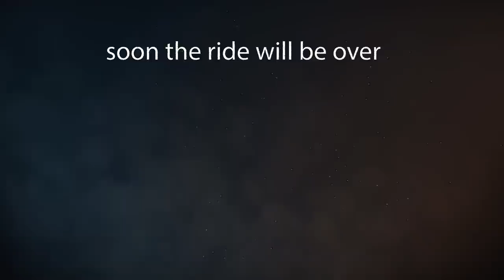Will I loose My Tough Guy MEAN biker Card ?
A departure from what you see on this channel, just a short video about another channel I want to start. I want to make short films that are more about visual emotions and some spoken word and not sure if it would fit on this channel. This channel will always be my main channel and my centered focus, but there are ideas that I have and want to film that is not 2 wheeled centric... If you let others control your life, then you give your future away.

My equipment

GoPro 8
Flex clamp
Rode Mic
Canon EF-S 10-22mm
Neewer Carbon Fiber 24 inches
RICKRAK GO PRO UNIVERSAL CLAMP

licensed music by Sivan Talmor : Shallow Water

Instagram

shovelheadffej, harley, film , arcadia,fl.